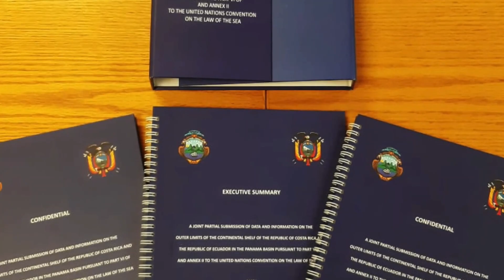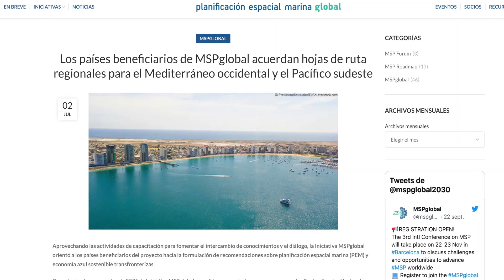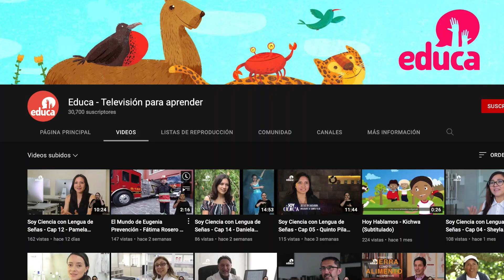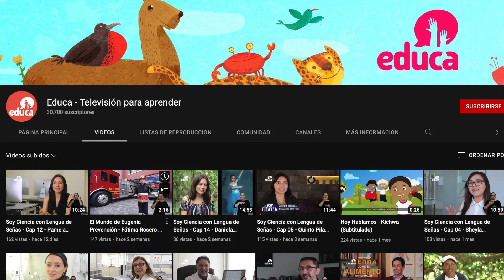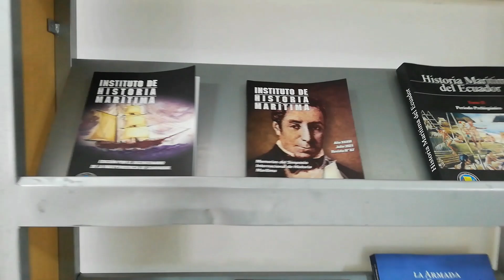VIDEO 45 AÑOS